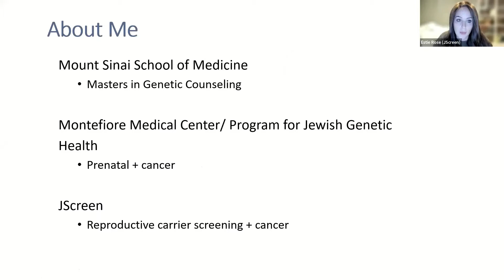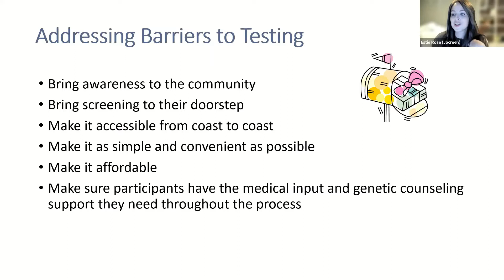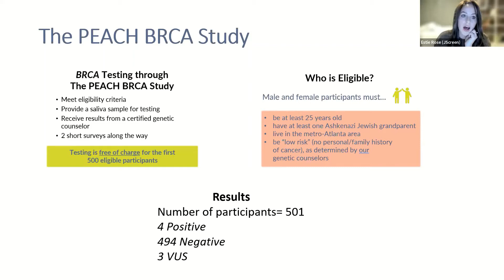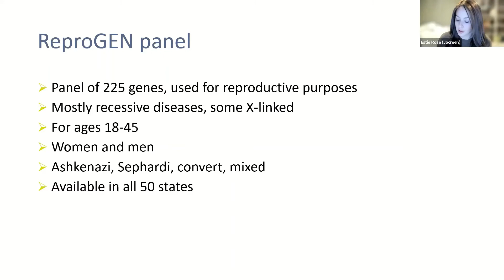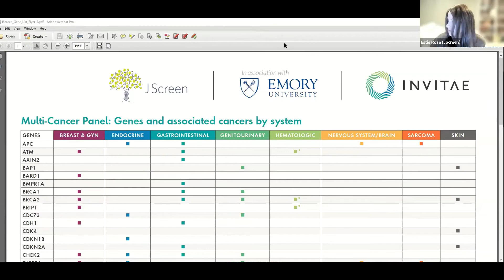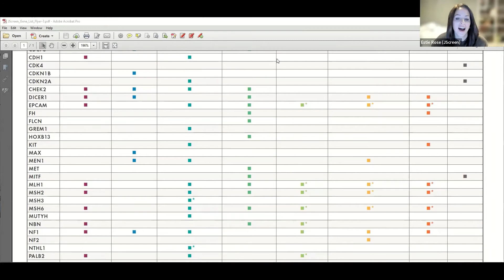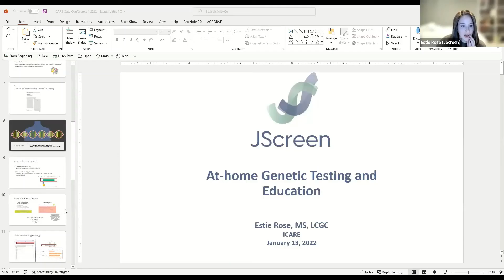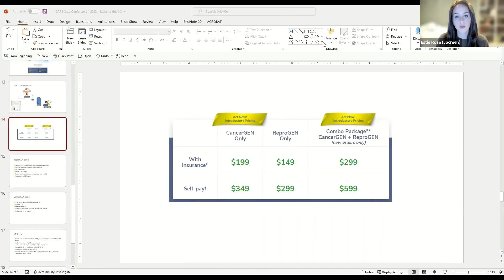JScreen: At-home Genetic Testing and Education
Excerpt from the January 2022 ICARE Genetics Case Conference focused on the JScreen Program with guest expert Estie Rose, MS, CGC.